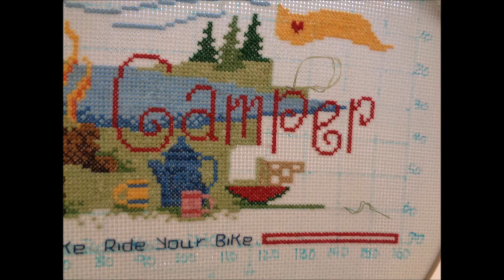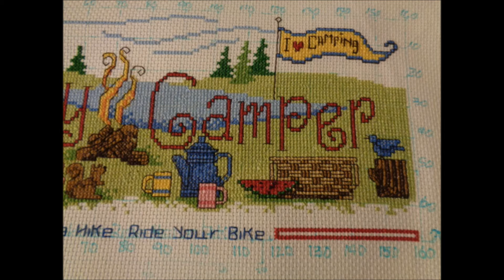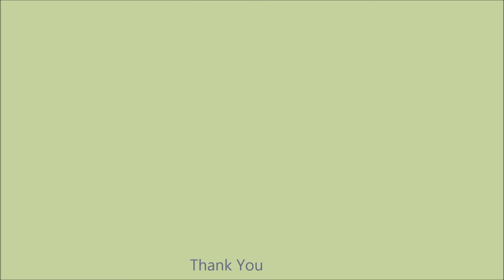Paletpc's Happy Camper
Happy Camper from Imaginating